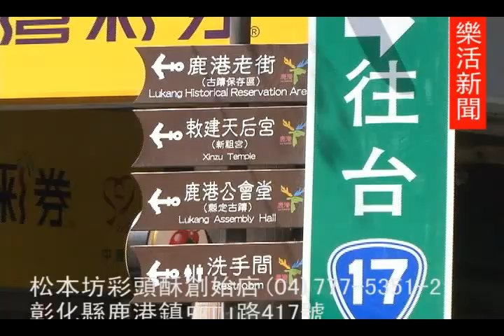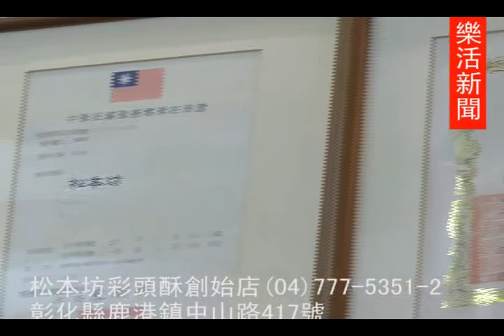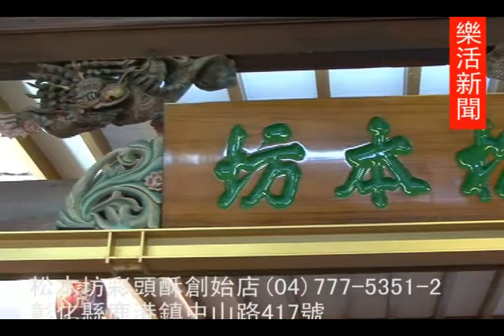鹿港~彩頭酥創始店~松本坊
好吃的彩頭酥不乾口、不膩